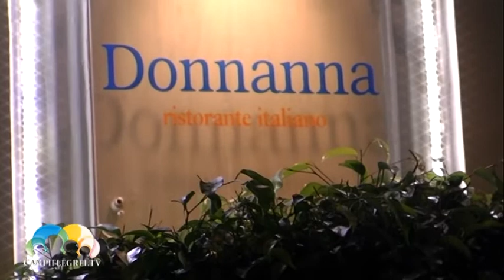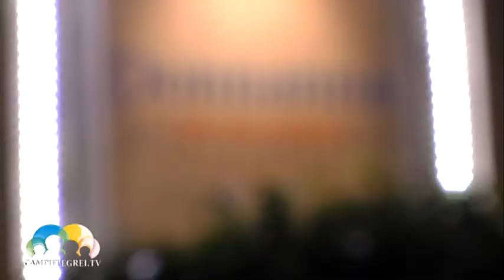“Chef and Party” grande cucina a Posillipo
Si è svolta a Villa Caracciolo a Posillipo una serata dedicate all’arte culinaria. “Chef and Party”, tutto il bello ed il buono dell’estate, ha messo a confronto sette chef per una serata all’insegna della sperimentazione con prodotti tipici napoletani. Tanti i partecipanti che hanno potuto godere dello spettacolo offerto dal golfo di Napoli. Si è iniziati con la frittura napoletana del ‘600 del maestro pizzaiolo Gianfranco Iervolino di Villa Giovanna di Ottaviano.A seguire il manicaretto Donn’Anna dello chef Fabio Ometo resident di Villa Caracciolo. Michele Grande de La Bifora e Roof&Sky di Bacoli ha presentato “ I tre bocconi”. Paolo Gramaglia de Il President di Pompei ha preparato il primo “Un tuffo dal Vesuvio a Posillipo”. Maurizio de Riggi del Markus di San Paolo Belsito, ha presentato il secondo “Non è Milano”. Infine assaggio di  bufala acida a cura di Ilaria Aulicino de Il Ristorantino Da Ninì di Baia. Dolce con “Melanzanaciok” di  Imma Gargiulo del Femmena di Sorrento. L’evento è stato organizzato dalla giornalista enogastronomica Laura Gambacorta.